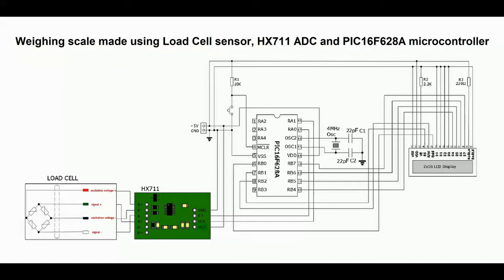Weighing scale made using Load Cell sensor, HX711 ADC and PIC16F628A microcontroller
I made a weighing scale